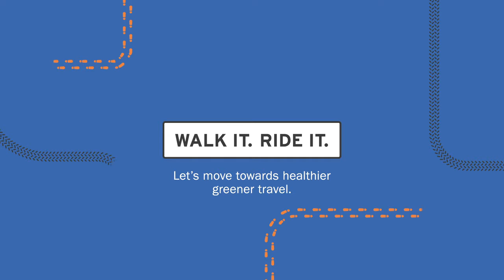Walk It Ride It - Sarah's Story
Introducing Sarah 👋

Sarah loves walking to work because it helps her feel energised and means she spends less time stuck in traffic! 🙌